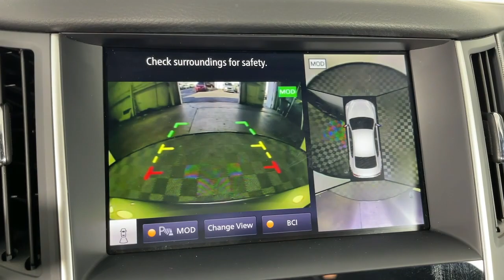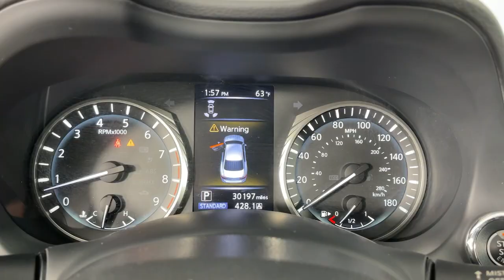2020 INFINITI Q50 EDITION 30 CA Monrovia, Pasadena, Los Angeles, Montebello, Azusa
Pre-Owned 2020 INFINITI Q50 EDITION 30 available at Sierra Infiniti of Monrovia located in 821 E Central Ave, Monrovia, CA, 91016. Servicing the Monrovia, Pasadena, Los Angeles, Montebello, Azusa area.
Please mention the stock GP04511 when you contact the dealership for this vehicle.